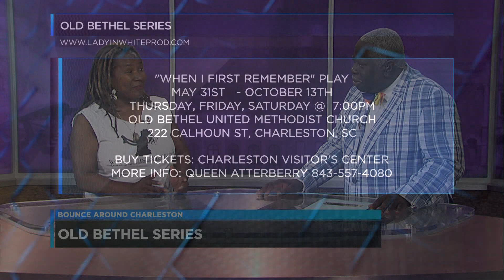OLD BETHEL SERIES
ORIGINAL AIRDATE: JUNE 8 2018
HOST: RANDOLPH MILLER
PRODUCER/DIRECTOR: TELIA RIVERS